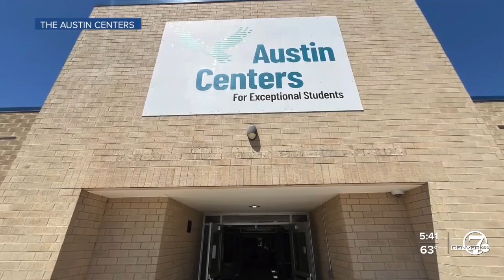New school opens for students with special needs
New school opening in Westmister for students with special needs